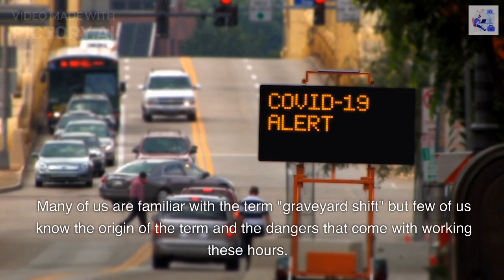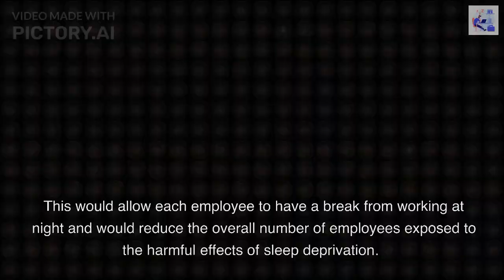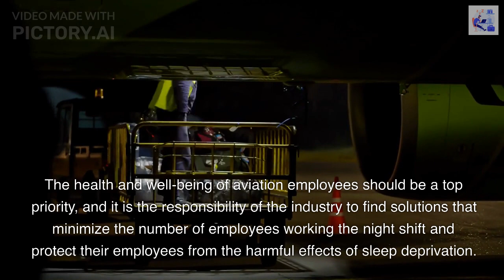The Dangers of Working the Night Shift in Aviation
In this video, we explore the reasons why the night shift in the aviation industry is called the "graveyard" shift and the impact it has on sleep and health. We discuss the measures the aviation industry can take to mitigate these effects and promote the well-being of its employees. From rotating schedules to technology solutions, this video will give you a better understanding of the challenges faced by aviation workers and the steps the industry can take to address them. Don't miss this informative video on the dangers of working the night shift in aviation.